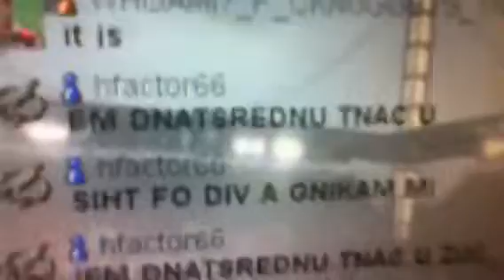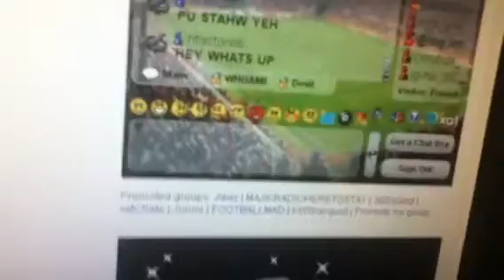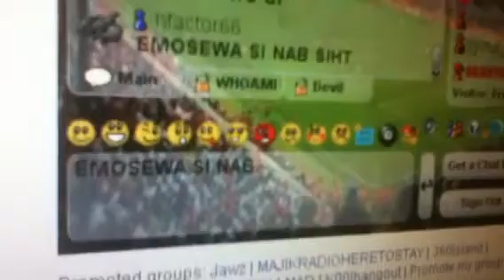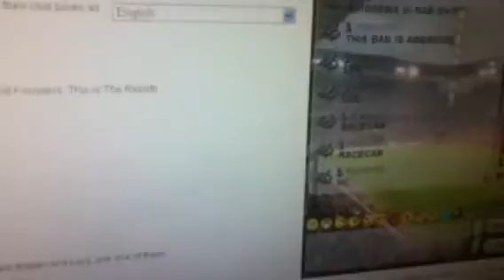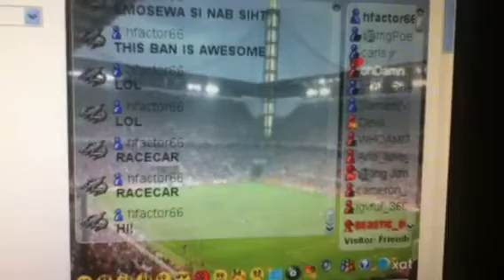BEING REVERSE-BANNED ON XAT!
XD it's not really a ban is it?